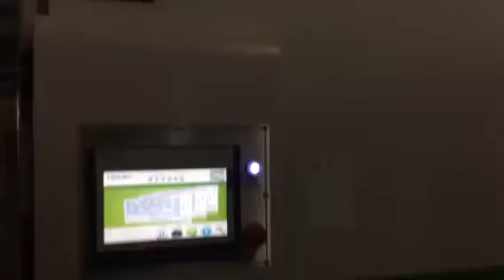profile sanding machine/ profile sander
This machine is used for sanding the surface of panel , sanding strips can be effectively into the groove for sanding.
Both before paint and after primer paint can be sanded. It can save labor and improve efficiency.
It's our company's best seller.

Elly Chen
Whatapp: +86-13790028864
Wechat: MssElly